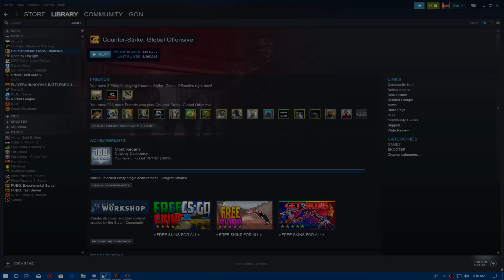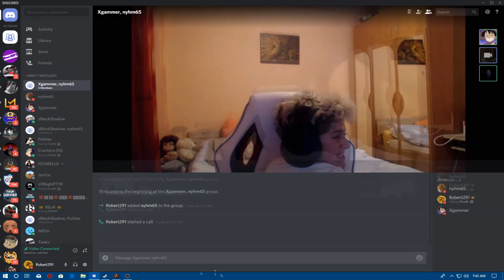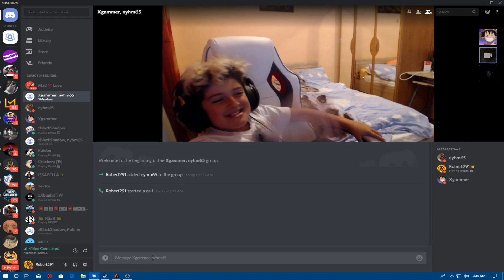[RO] FUNNY MOMENMTS CU HANI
Sper sa va placa acest episod/live!
PC SPECS LE GASITI IN DESCRIERE!